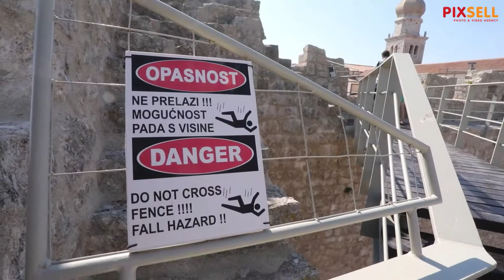Gradski bedemi na otoku Krku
Gradski bedemi na otoku Krku sagrađenji u 14. i 15. stoljeću. Sastavni dio bedema je i Frankopanski kaštel izgrađen u nekoliko faza od 12. do 18. st.